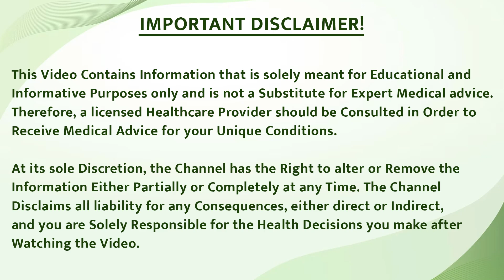क्या किडनी रोगी चाय पी सकते हैं? | Tea for Kidney Failure Patients | Bharat Homeopathy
🔹 Are you or someone in your family suffering from kidney disease and want to know if tea is safe for them? In this video, Bharat Homeopathy experts will discuss in depth the effects of tea consumption on kidney patients. We will learn what elements are present in tea and how they affect the kidneys. We will also tell which tea kidney patients should drink and how. For more information watch the video till the end.

🔹 क्या आप या आपके परिवार में कोई किडनी की बीमारी से पीड़ित है और जानना चाहता है कि चाय उनके लिए सुरक्षित है या नहीं? इस वीडियो में भारत होम्योपैथी के विशेषज्ञ किडनी के रोगियों पर चाय के सेवन के प्रभावों पर विस्तार से चर्चा करेंगे। हम जानेंगे कि चाय में कौन से तत्व मौजूद होते हैं और वे किडनी को कैसे प्रभावित करते हैं। हम यह भी बताएंगे कि किडनी के रोगियों को कौन सी चाय पीनी चाहिए और कैसे। अधिक जानकारी के लिए वीडियो को अंत तक देखें।

🚀 For more details don't hesitate to get in touch with us:-
📍 Address: A-517, Sushant Lok Phase I, Sector 28
    Near Iffco Chowk Metro Station, Gurugram - 122022